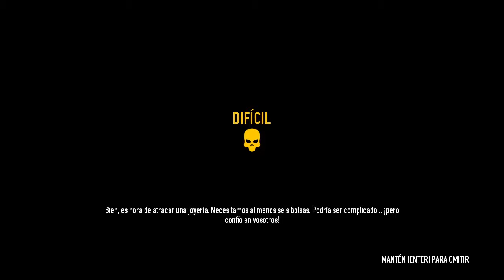Ocho en Payday 2 !!!!: Vamos a ver que tal nos va!!!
Nobleros un poco mas de payday 2!!! no olviden dejar su like y compartir el video!!!